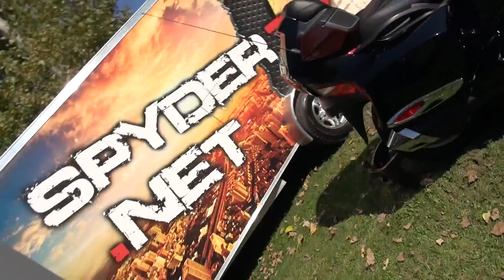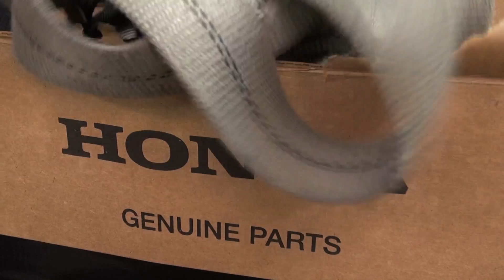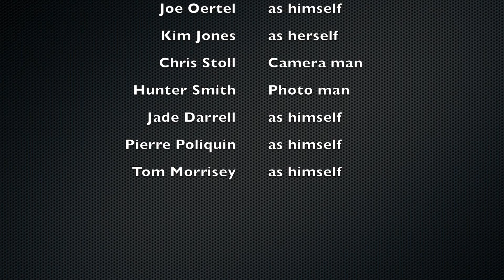Spyder TV - Funny movie must see...Pierre in trouble !!hehe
While in Florida, Pierre visited Tampa Bay Powersports and the guys from the sales team had a bit of fun with him. We want to thanks everybody that made this possible...what fun we had.

Watch till the end, after credits theres a little surprise.